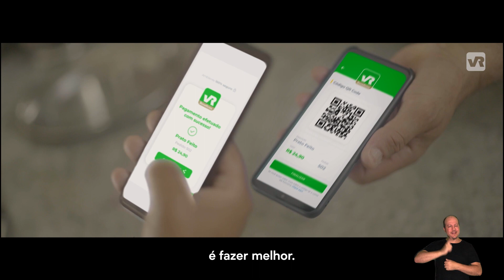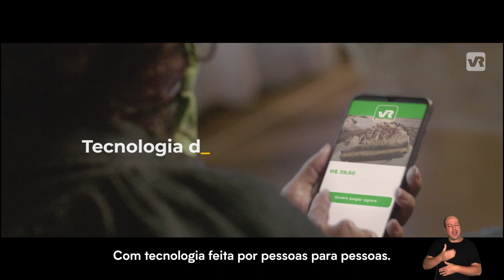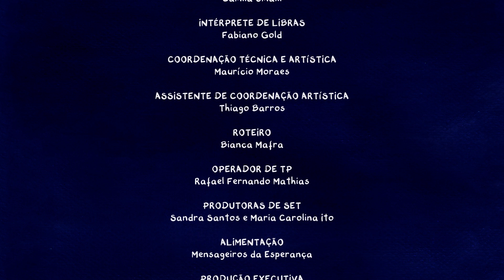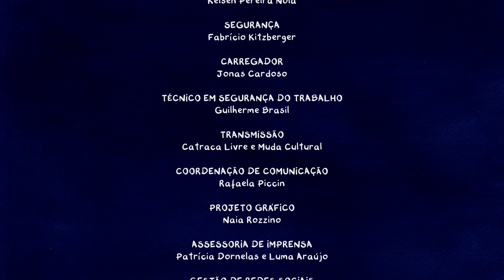Brincando na Praça convida Cia de Danças de Diadema, Álvaro Assad e Grupo Triii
Confira as atrações do 8° dia:
Nas Águas do Imaginar | Cia de Danças de Diadema
Oficina do Riso | Álvaro Assad
Grupo Triii | Grupo Trii

Sobre: O Projeto Brincando na Praça é um festival infantojuvenil com 8 encontros lúdicos e temáticos que acontecerá totalmente on-line pela terceira vez devido às restrições por conta do isolamento social.

A Secretaria Municipal de Cultura apresenta Brincando na Praça.
Patrocínio: Facebook e VR Benefícios
Projeto viabilizado via Programa Municipal de Apoio a Projetos Culturais – Pro-Mac
Parceria: Catraca Livre
Realização: Muda Cultural, Pro-Mac, Secretaria Municipal de Cultura, São Paulo Capital da Cultura.